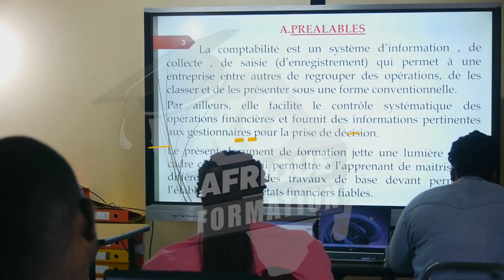A COEUR OUVERT || Est-ce que le viol à réellement un impact sur l'homosexualité de nos jour?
VOS AVIS ET SUGGESTIONS DANS LES COMMENTAIRES.